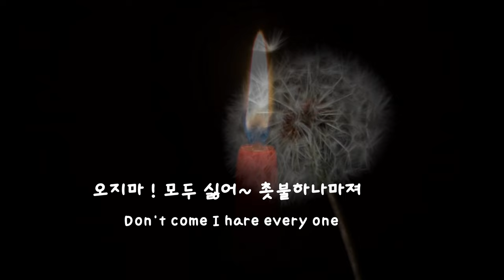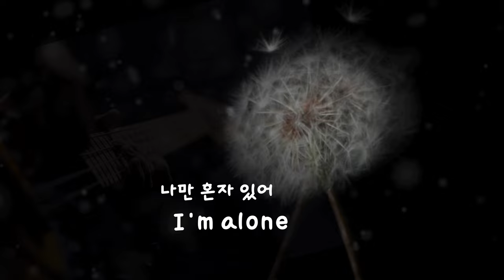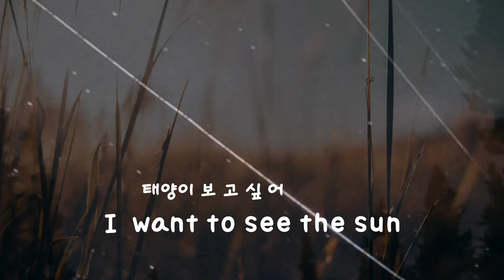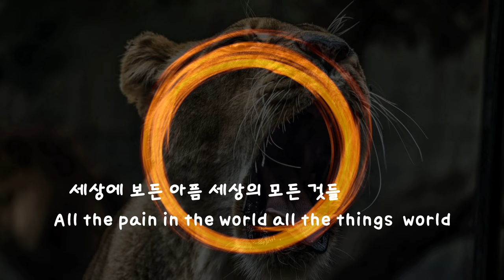Mr.Black /Home coming (귀향) -Vocal 백운지(Ungelita) 기타 -황선호 /Eve이브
@MrBlack    오래전  제가 아껴둔 곡 ~ 세상 밖으로 보내며,
정성스럽게 유투브 영상 뛰워 보냅니다.
감옥에서 자유를 갈망하며 작은 창문의 빛을 보며 ,
귀향을 간절히 바라는 Mr.Black 의 노래 ~1989Lp

Longing for freedom in prison, singing while looking at the light from the small window,
Mr.Black longing for his homecoming